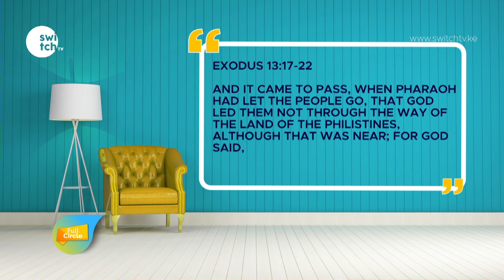The two lives that Christians live - The mindset of the world Vs the journey of faith